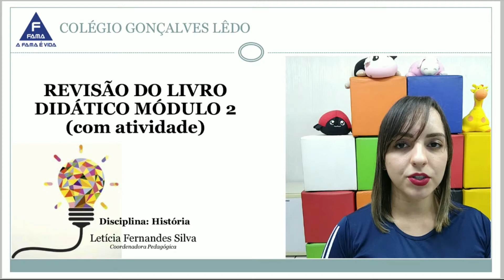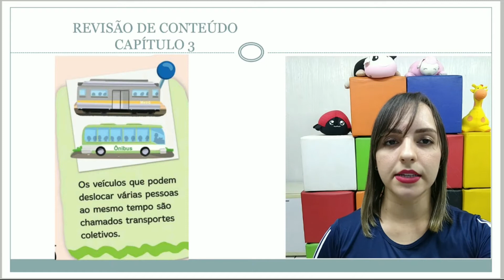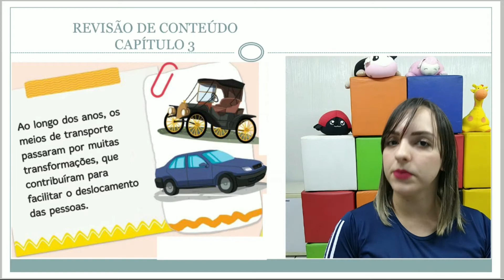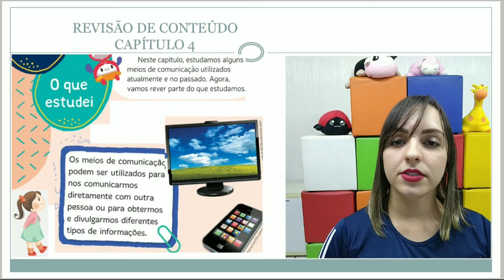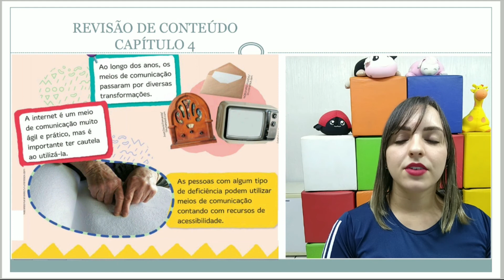3º ANO. HISTÓRIA. REVISÃO DO LIVRO DIDÁTICO, MÓDULO 2. PROF LETÍCIA.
Vídeo destinado a instituição Fama, a turma do 3º ano.